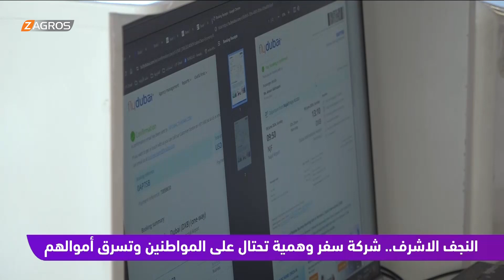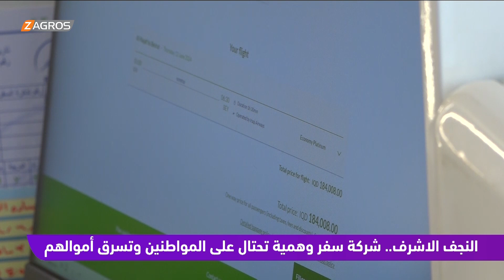النجف الاشرف.. شركة سفر وهمية تحتال على المواطنين وتسرق أموالهم